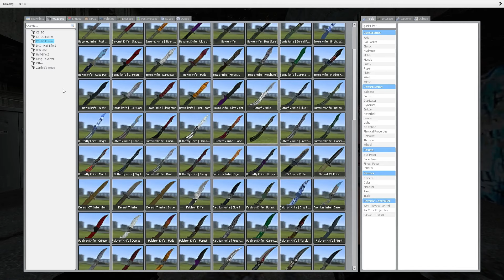POPPY PLAYTIME CHAPTER 3 FAMILY HAUNTS ME (Garry’s Mod)